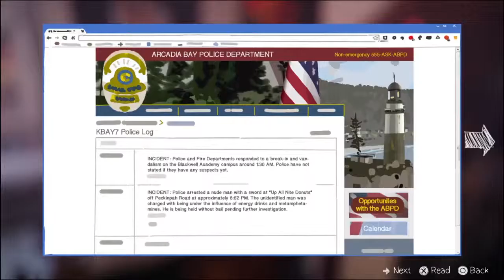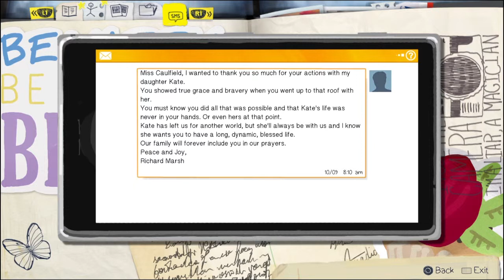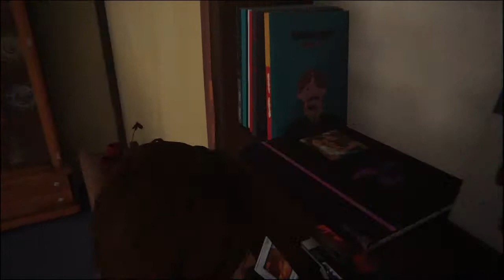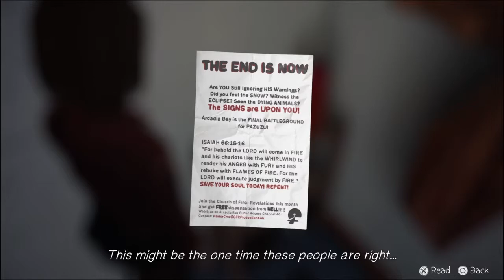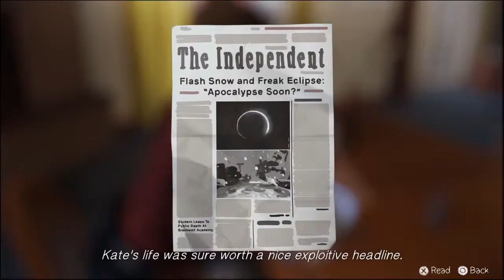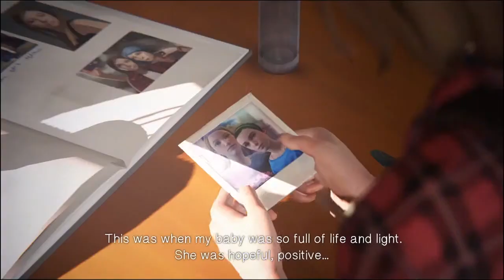LIFE is STRANGE - Episode 3 - [ger] #18 - AWWW KISS ♥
DIESE SCHEIß FOLGE hat mich alle nerven gekostet. ERNSTHAFT! Erst wurde der erste Teil anscheinend nicht aufgenommen, dann hatte der zweite in Adobe Premiere keinen Ton und holy crap. Dann hatte das gerenderte Video einen Fehler.

Bin froh, dass es endlich fertig ist. Hat lange genug gedauert.
Als entschädigung kommt der 19. part gleich hinterher!